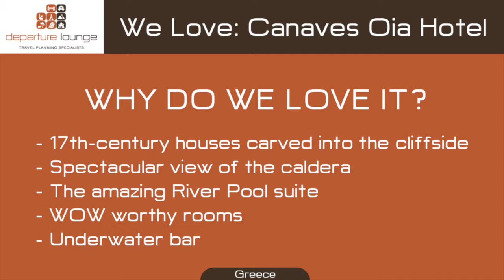Canaves Oia Hotel